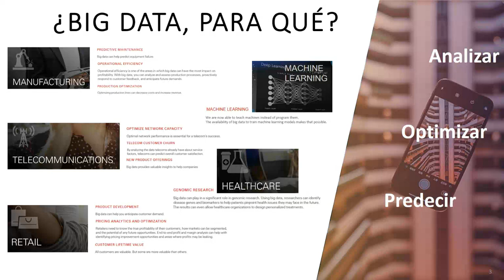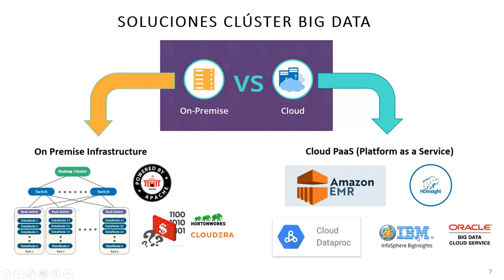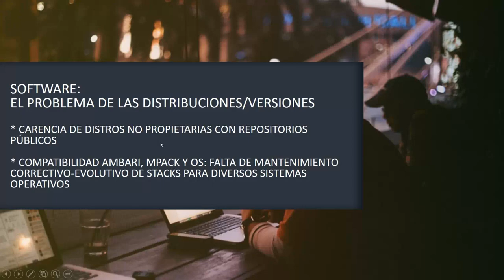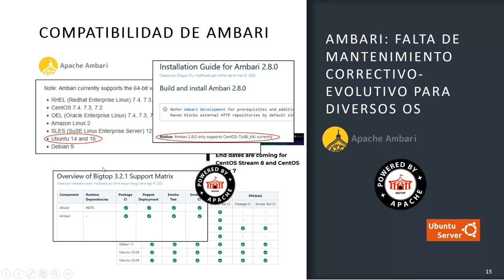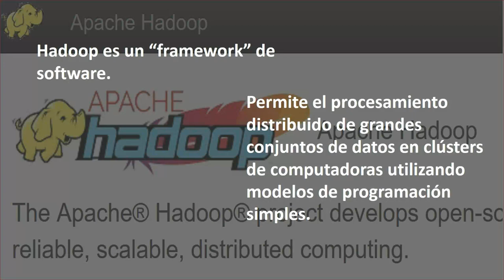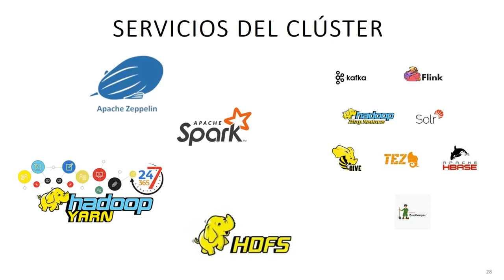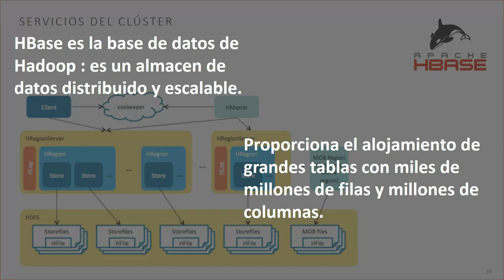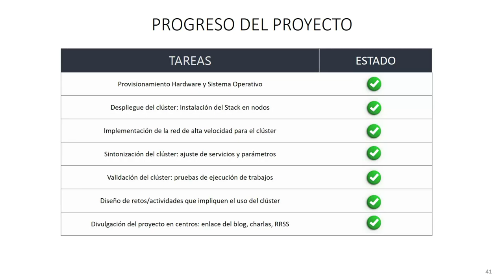Despliegue de un clúster Hadoop “on premises”. ERD.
La inteligencia artificial, la automatización, el internet de las cosas (IoT), la realidad virtual y aumentada y otras líneas de desarrollo tecnológico estratégico se alimentan del manejo y análisis de un ingente volumen de datos mediante el uso de las tecnologías de Big Data.
Este proyecto pretende desplegar un clúster de Big Data alojado en el Centro de Proceso de Datos del CIFP Tartanga para que sirva de base de una futura nube híbrida y que genere el conocimiento y las transferencias del mismo a la comunidad educativa y a las empresas interesadas. // Adimen artifiziala, automatizazioa, gauzen Internet (IoT), errealitate birtuala eta areagotua eta garapen teknologiko estrategikoko beste ildo batzuk datu-bolumen izugarri bat maneiatzetik eta aztertzetik elikatzen dira, Big Data teknologiak erabiliz.
Proiektu honen bidez, Big Data klusterra hedatu nahi da, Tartanga LHIFPko Datuak Prozesatzeko Zentroan, etorkizuneko hodei hibrido baten oinarri izan dadin eta hezkuntza-komunitateari eta enpresa interesdunei ezagutza eta transferentziak sor diezazkien.